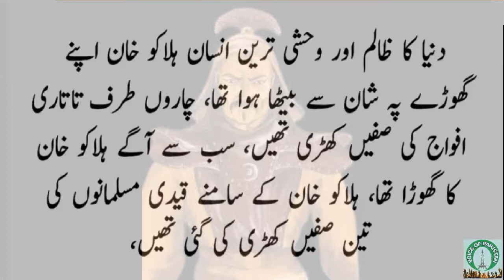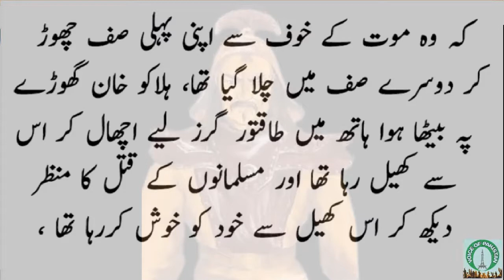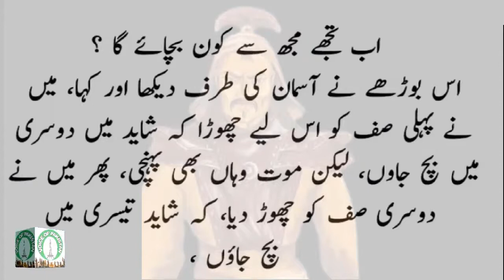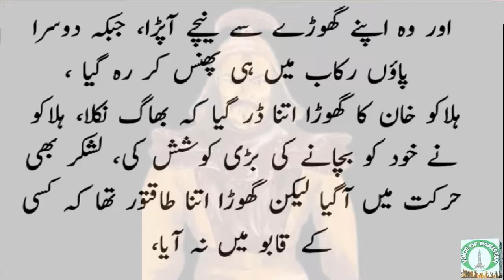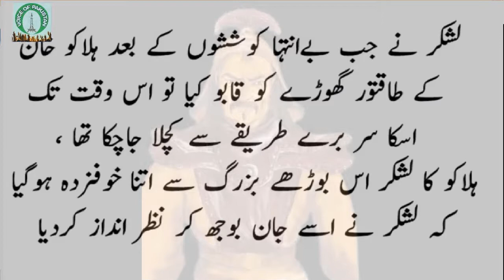Zalim Halaku Khan Ki Zulam Ki Dastan or Ibrat Nak Mot ki Kahani Moral Story Motivational Story Sabaq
Zalim Halako Khan Ki Zulam Ki Dastan or Ibrat Nak Mot ki Kahani Moral Story Motivational Story Sabaq | on Voice Of Pakistan Tv
ZalimHalakoKhan HalakoKhanZulamKiDastan or Ibrat Nak Mot ki Kahani Moral Story Motivational Story Sabaq
Voice Of Pakistan Tv is your premier news outlet providing you with all the videos you need to stay up to date on all the latest in trending news. From entertainment to politics, to viral videos and breaking news stories, we’re delivering all you need to know straight to your social feeds. We live where you live.
News, Information,  Entertainment, And Political,
Voice of Pakistan Tv,